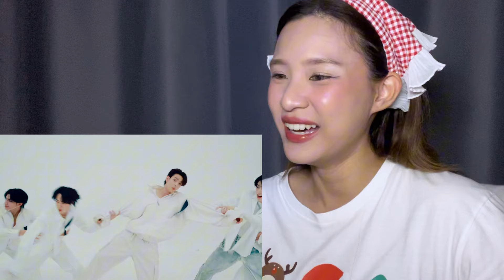[Reaction] BUS7 x BILLKIN PP KRIT - 'ยอม' Live Session| LEEVIEW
❌Do not crop or edit without my credit❌
❌ไม่อนุญาตให้รีอัปโหลดคลิปทั้งหมดใหม่ลง YouTube หรือที่อื่นๆ❌
❌หากจะคัทบางส่วนออกไป กรุณาอย่าตัดหรือแก้ไขโดยที่ตัดเครดิตออก หรือไม่ให้เครดิต❌
✅หากคัทบางส่วนออกไป รบกวนแปะชื่อช่อง หรือลิ้งก์ของคลิปให้ด้วยนะคะ✅

ฝากกดไลค์👍 กดแชร์ และกด Subscribe🛎️ ช่องของวิวด้วยนะคะ😻 อยากให้วิวทำคลิปอะไรเม้นบอกกันได้ หรือจะเม้นเป็นกำลังใจให้กันก็จะแฮปปปปี้มาก ๆ เลยค่า🌈 สามารถติชม หรือพูดคุยกับวิวได้ด้วยเช่นกันตามช่องทางโซเชี่ยลต่าง ๆ ด้านล่างได้เลยนะคะ ฝากติดตามกันด้วยน้า🥰 ขอบคุณทุก ๆ คนที่เข้ามาดูนะคะ 🙏🙇‍♀️